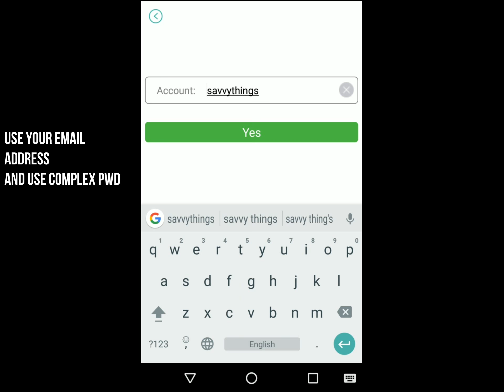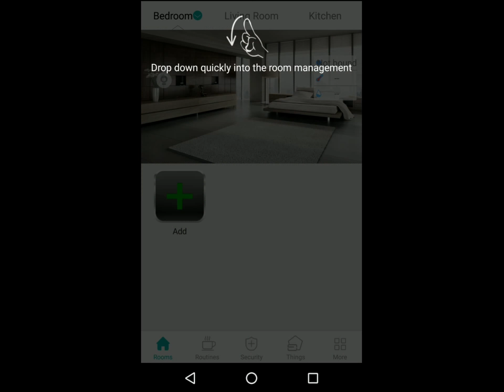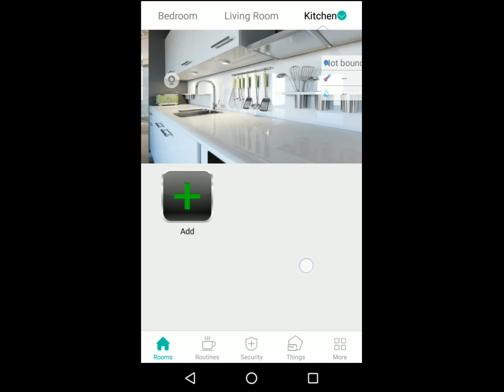SAVVY App installation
Downloading and installing SAVVY mobile application

For more information about SAVVY Smart Home Automation System.